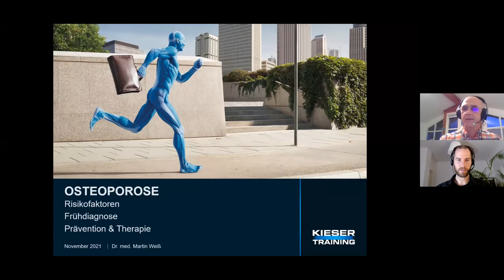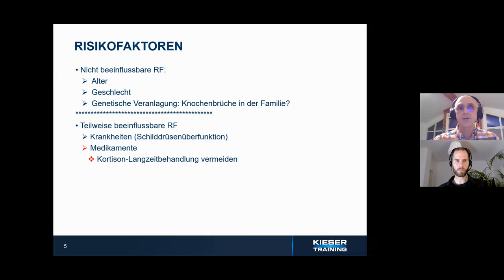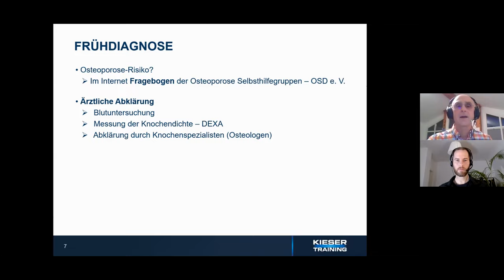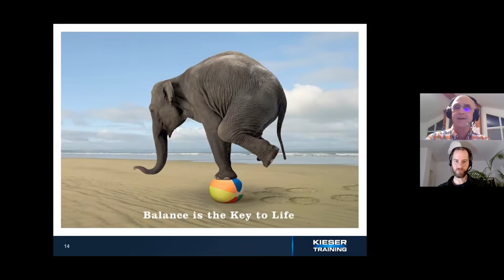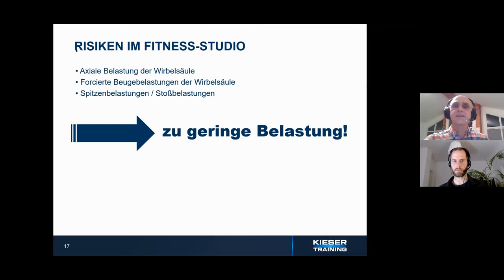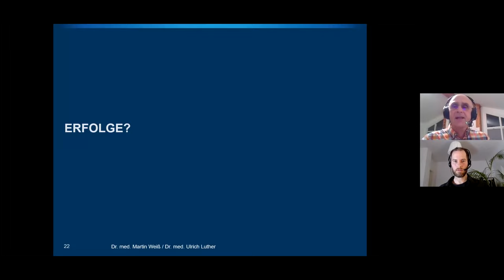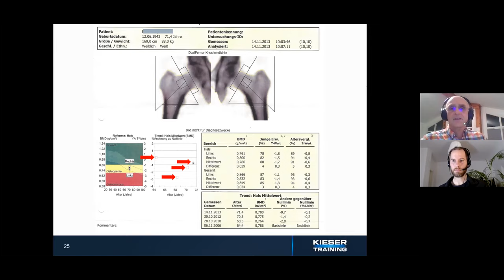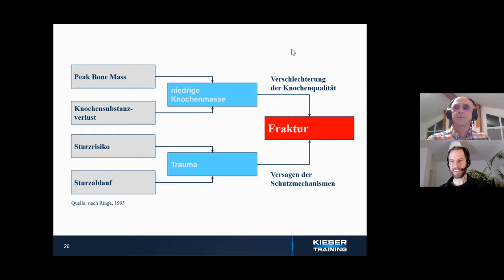Ist Osteoporose heilbar? Was hilft wirklich? Dr. Martin Weiß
Ist Osteoporose ein unabwendbares Schicksal oder kann man gezielt etwas dagegen tun und seine Knochen gesund halten? .
Der Arzt, Buchautor und Osteoporose-Experte Dr. Martin Weiß erklärt im Interview die Hintergründe.

Flow - Massagepistolen 🔫 - Selbsthilfe bei Verspannungen und Muskelschmerzen

Akkupressurmatte von ShaktiMat🧘‍♀️☯️ - Entspannung und Schmerzlinderung

Mikronährstoffkonzentrat LaVita 🍊
Bei der Bestellung gerne meine Nummer 351209 angeben. Danke🙏🏼

paleo chair - gesund und bewegt am Arbeitsplatz 💻🧘🏻

---Links

Buch "Osteoporose ist heilbar!"

* die mit* markierten Links sind Afiliate-Links.
Ohne dass dabei Mehrkosten für Euch entstehen, könnt ihr mich und meine Arbeit bei einem Produktkauf auf diesem Wege unterstützen. Vielen lieben Dank! :)

---Inhalt
0:00 Was ist Osteoporose?
4:00 Risikofaktoren
10:08 Frühdiagnose
11:08 Was hilft???
13:20 Krafttraining bei Osteoporose
16:51 Risiken und Chancen im Fitnessstudio
22:19 Welches Fitnessstudio ist geeignet?
25:30 Fallbeispiele / Erfolge
29:46 Wiederholungen / Intensität im Training
32:11 Frakturen verhindern (Faktoren)
34:57 Nicht auf Ärzte verlassen / Zusammenfassung / Buch

Für die besonderes interessierten Zuschauer gibt es noch eine längere und ausführlichere Version dieses Videos (nicht öffentlich und nur mit diesem Link zu öffnen)
Hier erfahrt Ihr u.a. noch mehr über die Früherkennung und warum Ihr keine Cola trinken solltet..

Foto: (4 Stadien der Osteoporose) crevis / Adobe Stock